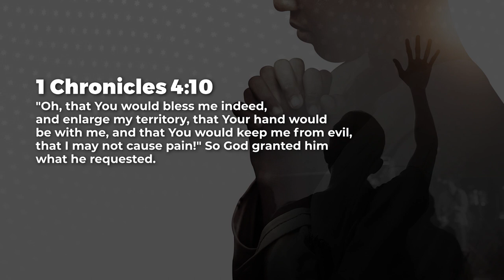Prayer To Influence - Jean George | Daily Devotion, November 21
Today's Daily Devotional: Prayer To Influence